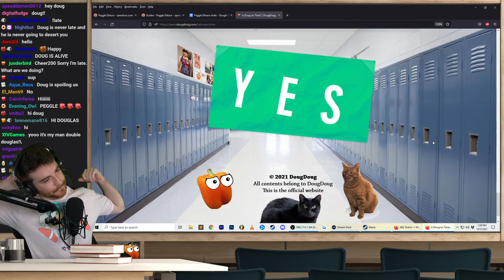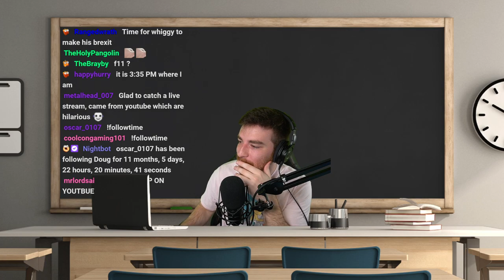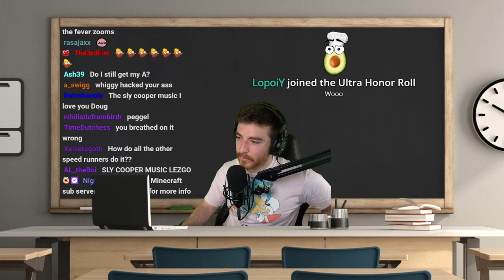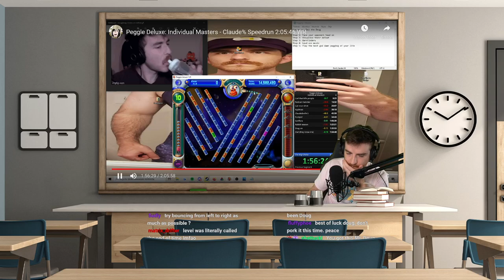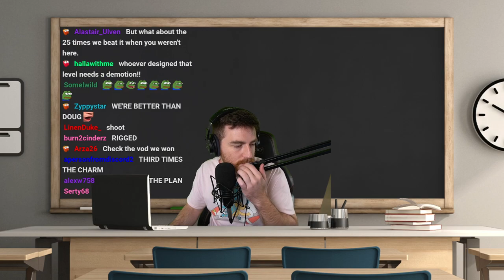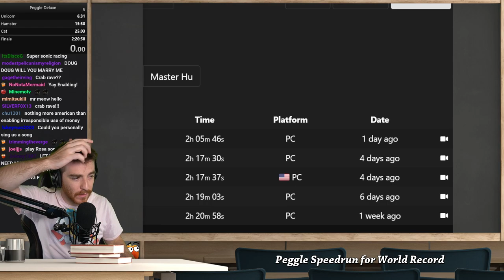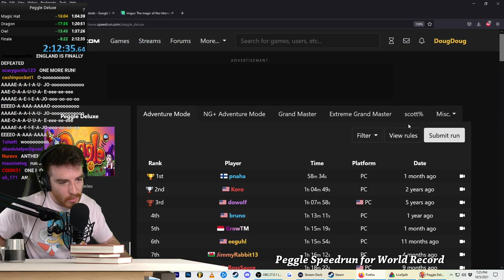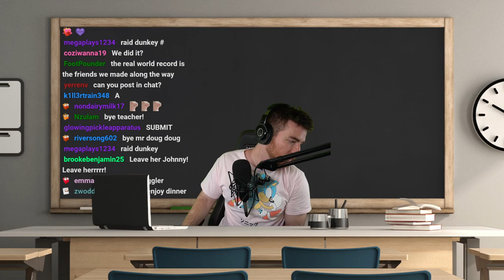Doug speedruns Peggle Deluxe Claude% (VOD)